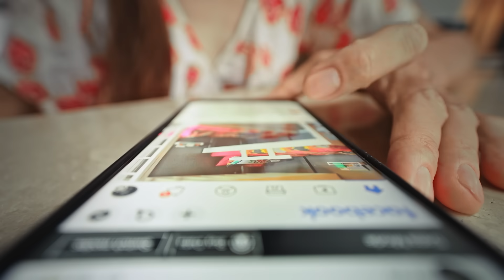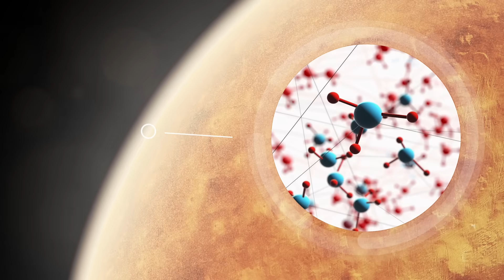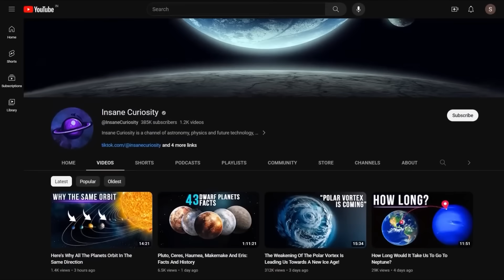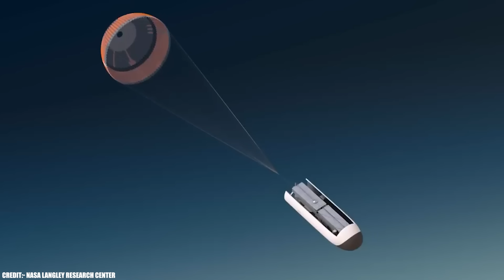Let Me Explain A Bunch Of Reasons To Colonize Venus Before Mars!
Geoffrey Landis, 70, from Columbus, Ohio, is a NASA physicist and prolific science fiction writer, award-winning for a novel titled "The City of Clouds." It's a story about David Tinkerman, a technician living on Mars who accompanies scientist Leah Hamakawa, whom he's secretly in love with, on a journey to Venus. As soon as he enters the atmosphere, Tinkerman describes what he sees:
"The surface of Venus is a place of crushing pressure and hellish temperature. Rise above it, though, and the pressure eases, the temperature cools. Fifty kilometers above the surface, at the base of the clouds, the temperature is tropical, and the pressure the same as Earth normal. Twenty kilometers above that, the air is thin and polar cold. Drifting between these two levels are the ten thousand floating cities of Venus."
Published 15 years ago, Landis's novel is based on rigorous scientific concepts, and surely at its release contributed to launching alternative colonization scenarios beyond those aimed solely at the Martian surface.
Sure, giving credibility to the possibility that one day there could be floating cities in Venus's atmosphere requires a huge shift in perspective... But ultimately, why not?

00:00 Intro
1:25 the famous phosphine discovery
2:30 Venus or Mars?
3:30 Venus And Mars Radiations
4:10 Venus and Mars Atmosphere and energy
8:00 Venus Surface